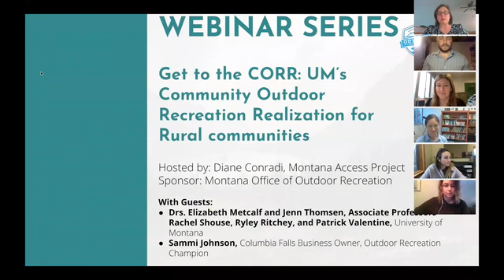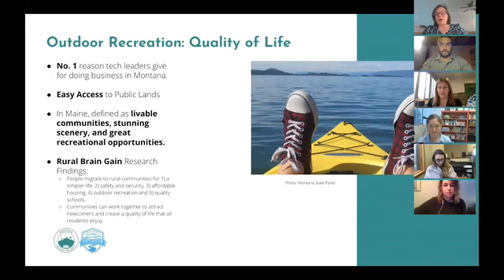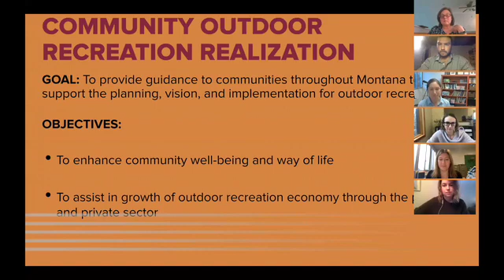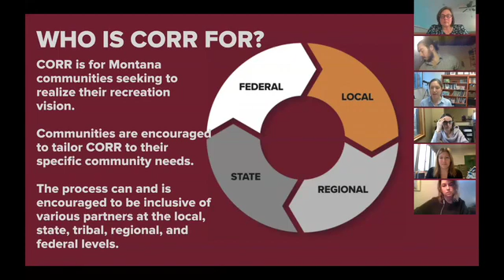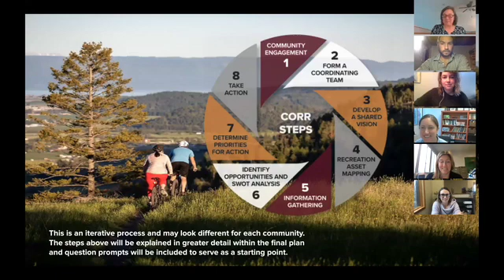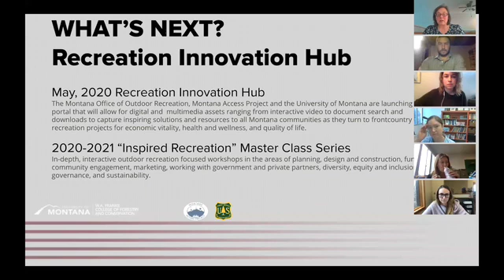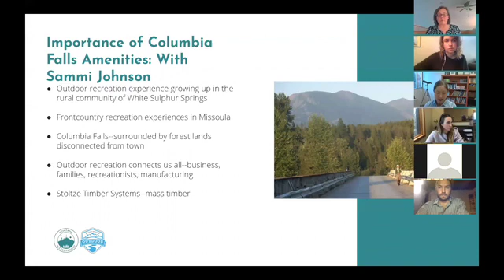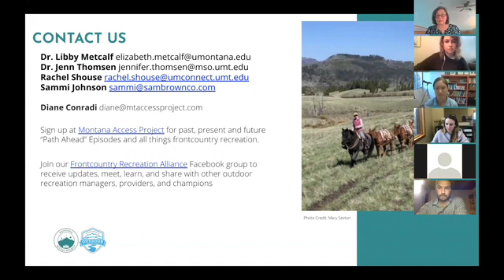Realizing Community-led Outdoor Recreation Priorities: Updates from the University of Montana Team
Key Takeaways:
Introducing CORR (Community Outdoor Recreation Realization)
How the CORR process helps communities realize their outdoor recreation potential
Three ways CORR can help with challenges of funding, management, and sustainability
Plan in action: Why it is important on the ground--featuring Columbia Falls--
Next steps